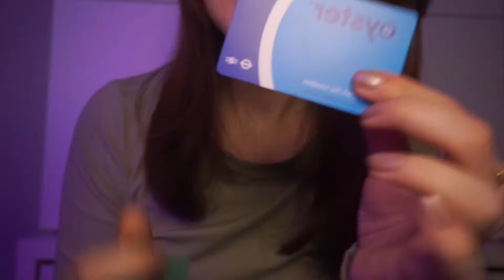ASMR po polsku: co jest w mojej torebce / what's in my bag 👀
asmr torebka, stukanie, tracing, bliski szept, pogadanka, relaks